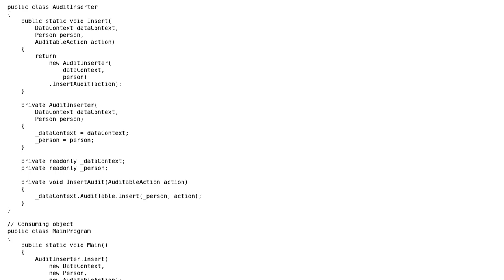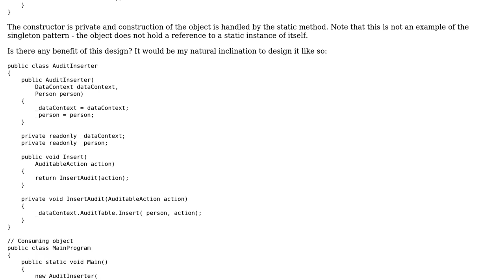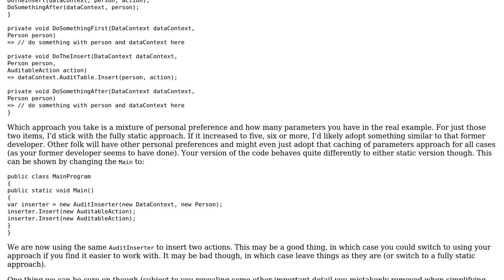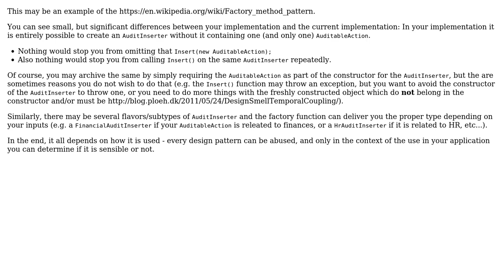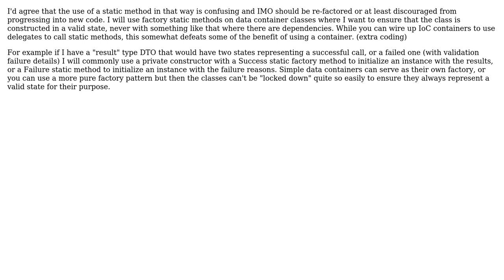Software Engineering: Public static method calls private constructor (4 Solutions!!)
Software Engineering: Public static method calls private constructor

With thanks & praise to God, and with thanks to the many people who have made this project possible! | Content (except music & images) licensed under CC BY-SA | Music | Images & others | With thanks to user Steve Py user David Arno user CharonX user Arafat Hegazy user amarsha4 and the Stack Exchange Network Trademarks are property of their respective owners. You are responsible for your own actions.